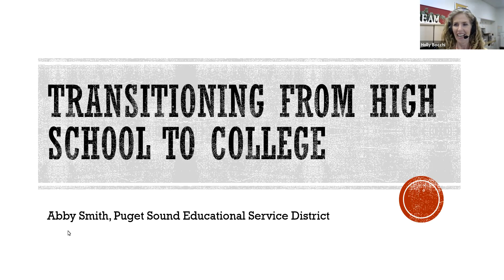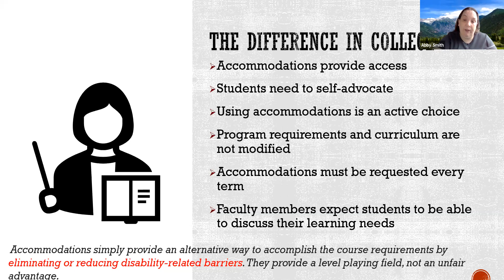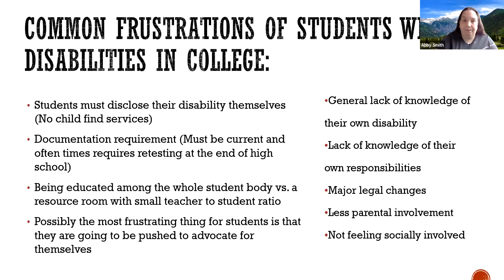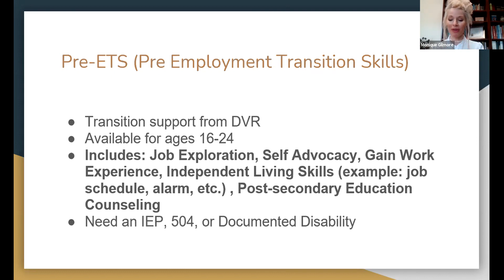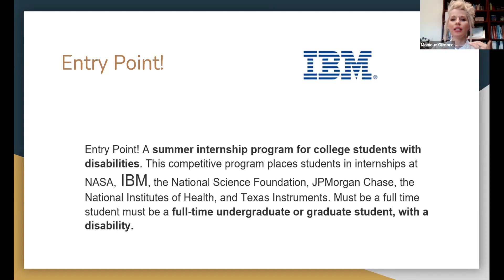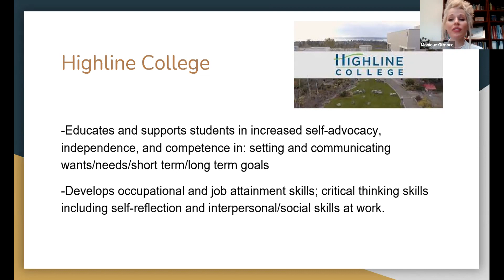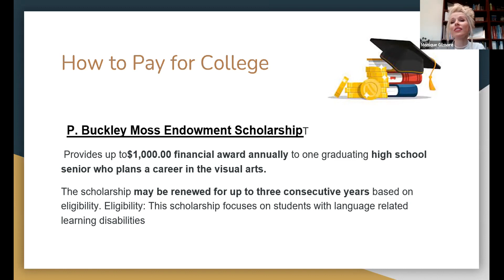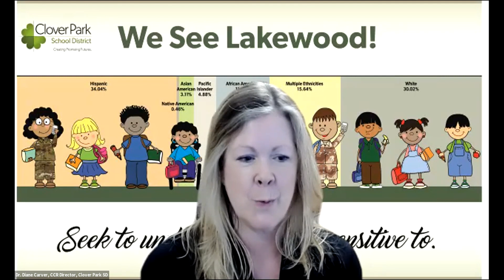Transitioning to Career and College for Students with Disabilities